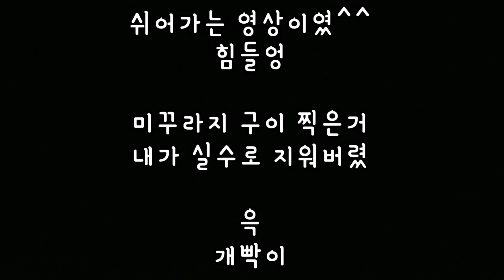개불구이 숯불에 구워 먹어봅니다 구개불회가 질려서 ㅋ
개불구이
개불숯불구이
개불회도 이제 슬슬 질리고~

고기도 구워먹을 겸
개불 구이 요리
근데 음 맛이 그냥저냥 ㅋㅋㅋㅋㅋ

이제 개불은 빠빠이

혹시나 드셔보실분 있으면 비추는 안해요
ㅎㅎㅎ

이번영상은 더 허접해서 미안합니돠 ^^